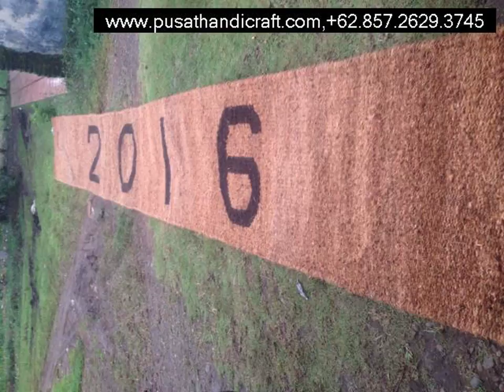Pabrik Cocomesh Kabupaten Dairi,+6285726293745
Pabrik Cocomesh Kabupaten Dairi

Cocomesh
Coirnet
jaring sabut Kelapa
Coir Geotextile
Coco log
Coir Log

dll